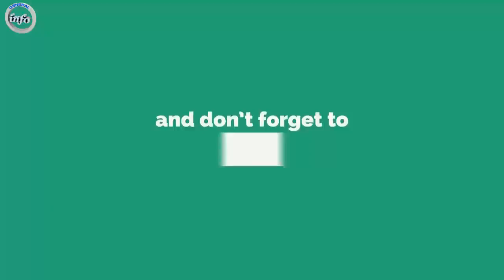خبرتکان دهنده: جنـ.ـرال دوستم و عبدالله در لحظه آخر همه چیز را از اشرف غنی پس گرفتند